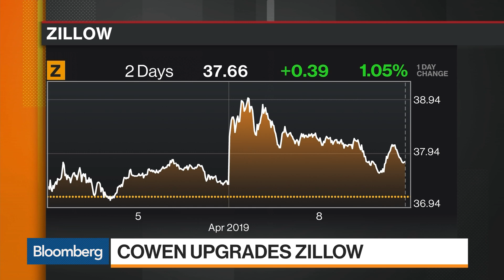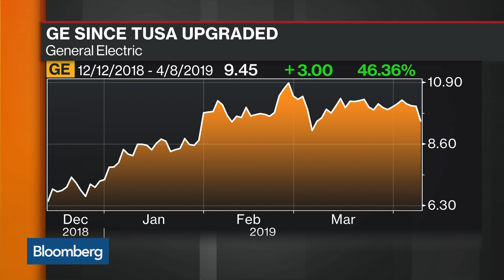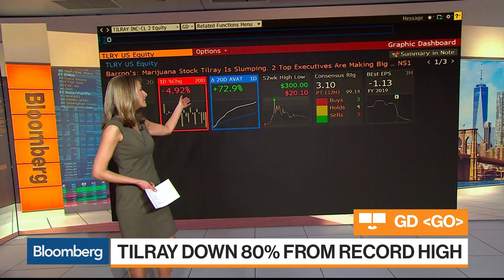Bloomberg Market Wrap 4/8: Zillow, GE, Tilray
Apr.08 -- Bloomberg market reporters take a deep dive into all of today's action.